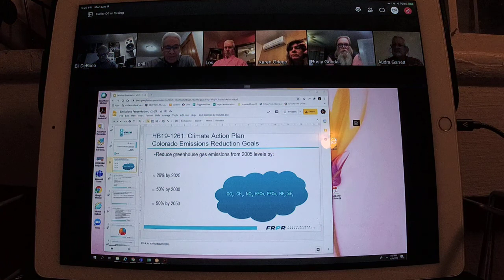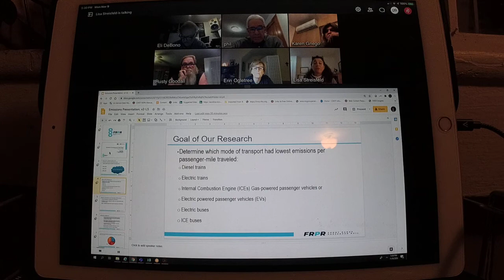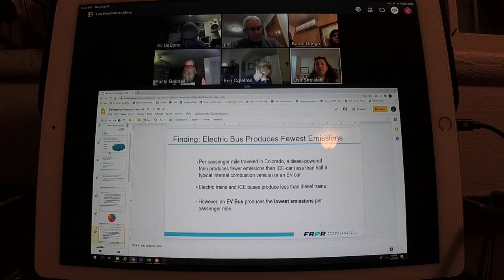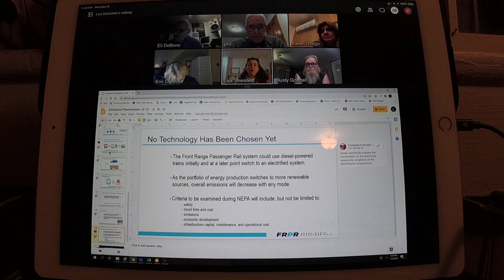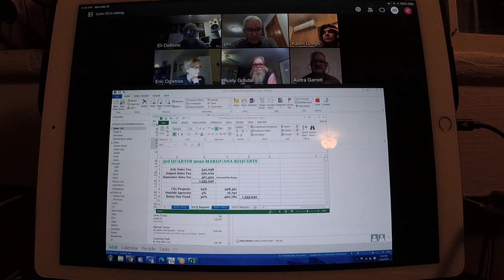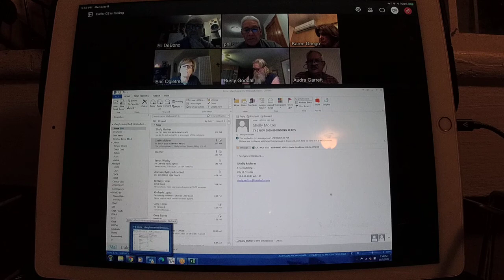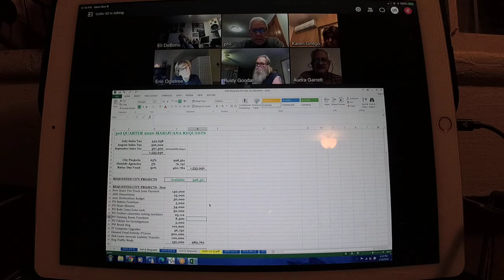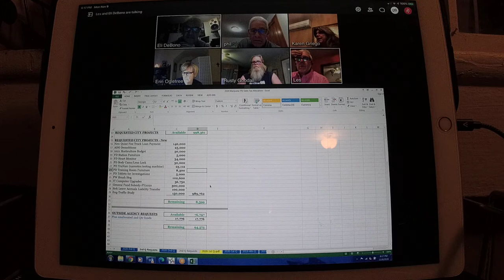(TCC) Trinidad City Council, November 9, 2020. REC 0071